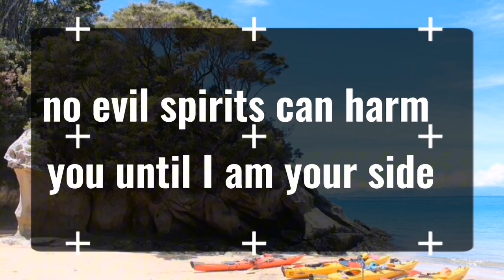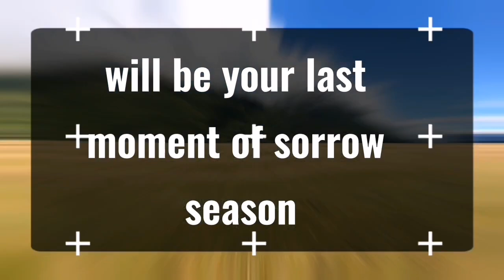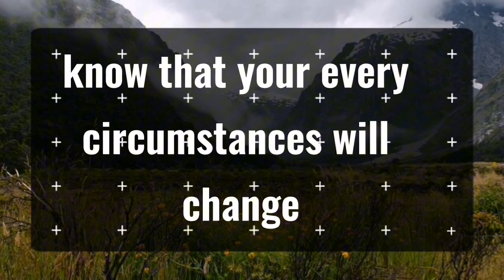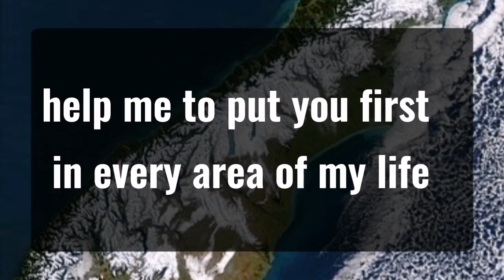11_11 💌Angels Says YOUR DELAY IS OVER.. Angels Message✝️God Miracles Today 1111 🦋 god msg